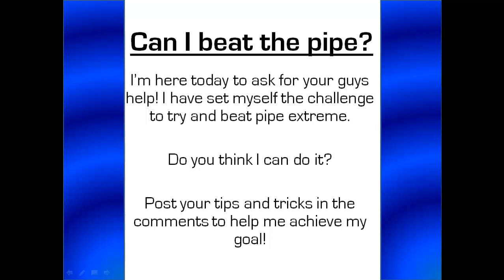Beat the Pipe Challenge?!?!?!?!??!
Hello guys and today, I'm here with a challenge to try and beat pipe extreme a Java based game.

Do you think I can beat the pipe?